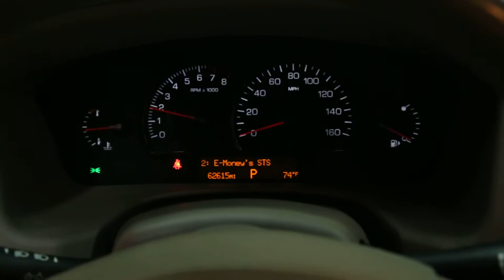#8138 2006 CADILLAC STS